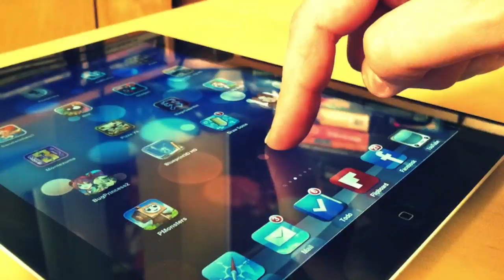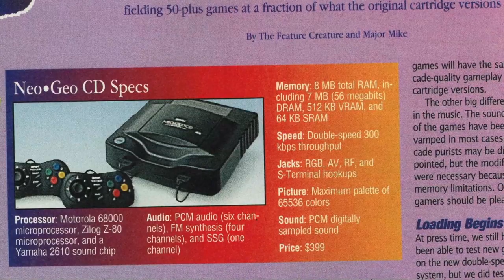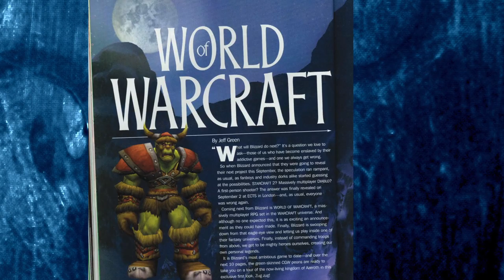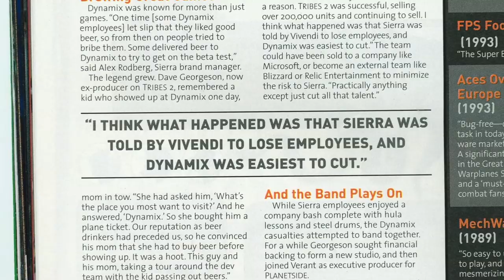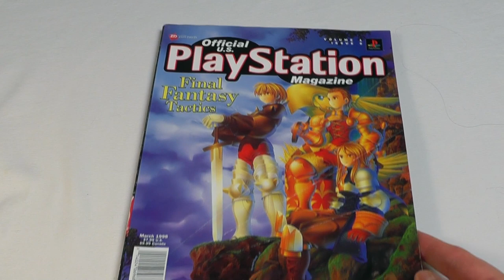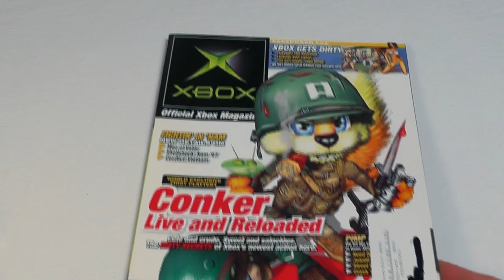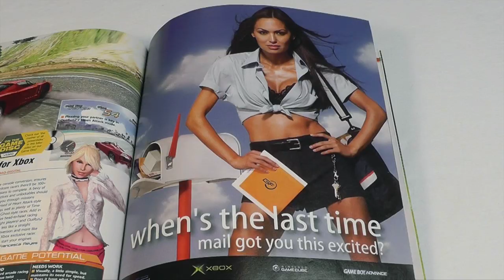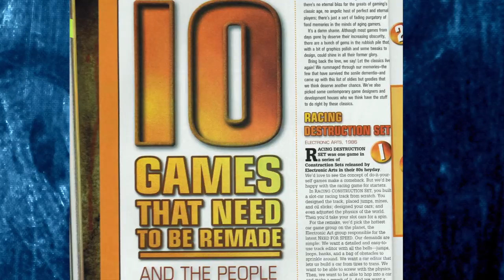Retro Gaming Magazines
Highlights from seven retro gaming magazines in my collection. Vintage consoles, rare Nintendo articles, ads for games lost forgotten and much more.

[Original Background Music Copyright: MetalJesusRocks]